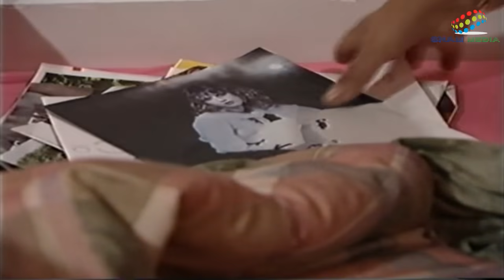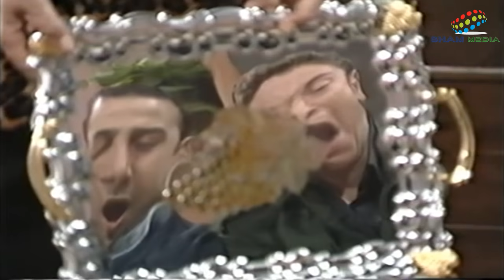مسلسل قلة ذوق وكثرة غلبة ـ الحلقة 8 الثامنة كاملة HD